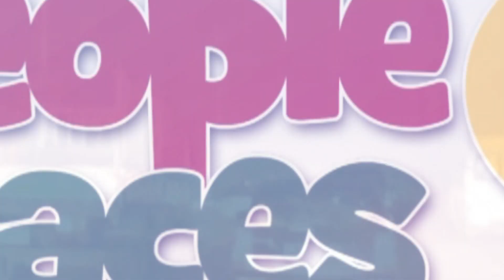Talkertainment: Gifty Boakye shares journey to stardom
A delve into Gifty Boakye's life, career and relationship with Black Stars players, Thomas Partey with Paula Amma Broni.

- Timestamps -

00:00 - Start
00:20 - Intro
01:06 - Will you ever stop chasing the crown?
05:05 - What is it about?
05:23 - Memory lane
02:07 - What is the motivation for pursuing pageants?
09:55 - The drama
11:18 - What was your best moment at the world state?
13:19 - What do you think has contributed to the Philipines being the best producers f beauty queens?
15:33 - Break
16:16 - Is pimping beauty queens a myth or reality?
18:19 - What has been your biggest modeling gig?
19:39 - Are you open for nude commercials?
20:47 - How many countries have you been to?
21:55 - Are you still an Arsenal fan?
22:22 - What happened with Thomas Partey?
25:21- Should we expect a re union?
27:06 - Would you want your next relationship to be public?
28:29 - Adrochella
31:35 - Outro
00:00 End